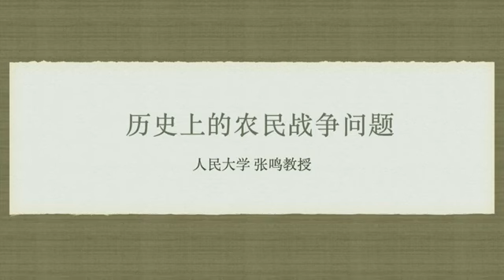人大张鸣教授：历史上的农民战争问题